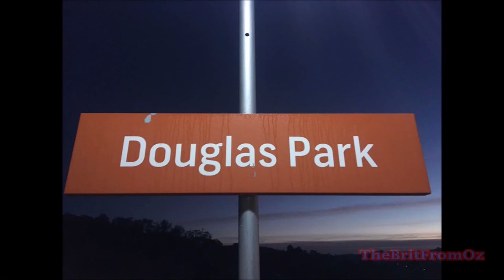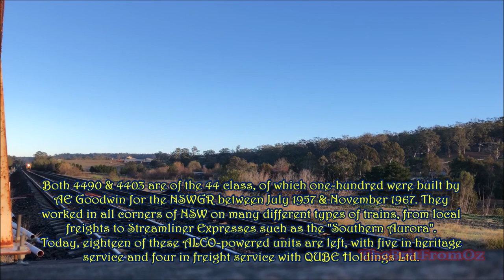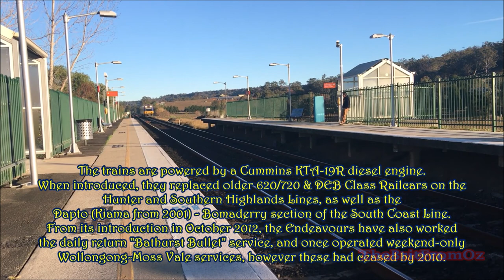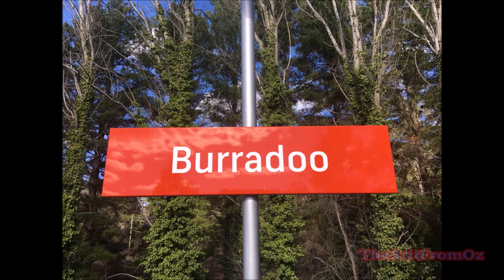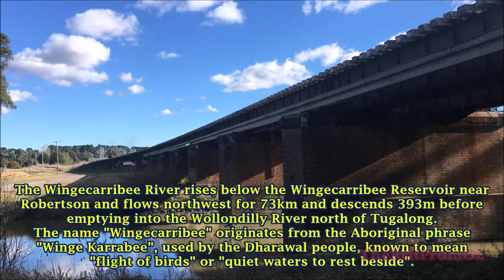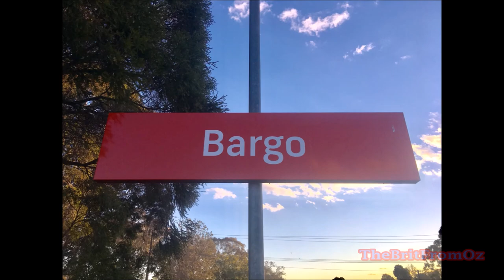Highlands In July (feat. 3642 Farewell Tour)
Carrying on from my previous film, this eighteen-minute production features the 3642 Farewell Tour alongside all the other regular passenger and freight trains filmed on Sunday 1st July 2018.

Locations featured include Picton, Douglas Park, Bargo River Viaduct (a new and lovely location), Burradoo Station, the Hudson Street Level Crossing, the Wingecarribee River Bridge (with an angle I've previously not used there) and Bargo Station.

The highlight for me is Bargo River. The "new" location of the film, every angle possible from the Hume Highway Overpass is used to portray the trains.

History and name origins are provided at Douglas Park, Bargo River, and the Wingecarribee River Bridge. Other locations either I was not there for a long time or have covered their history recently.

The Legal Bits
One video clip: The second 4490 clip at Douglas Park, was taken by and is owned by Tim Pout, who has kindly allowed it to be used here.
All other content in this film including the music is my own work.

Highlands In July
C. TheBritFromOz MMXVIII

Farewell 3642, You've Been A Star!